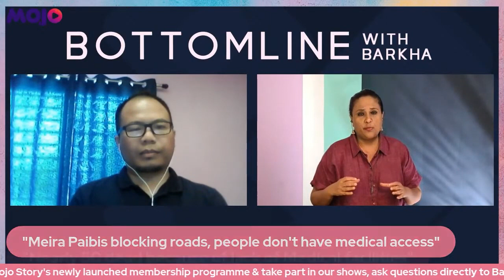Manipur News Update | "Nearly 50 Dead Due To Lack Of Medical Facilities," Claims Kuki BJP Leader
"Nearly 50 people have died due to lack of medical facilities in Manipur... medical infrastructure in the hill areas are pathetic," claims BJP Kuki leader
Benjamin Mate.